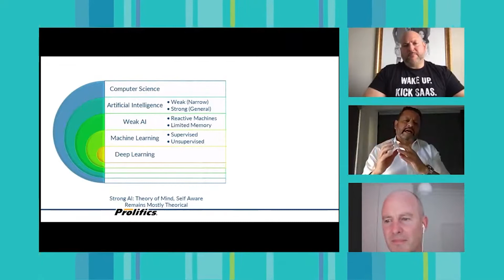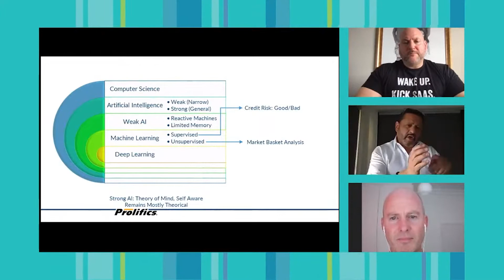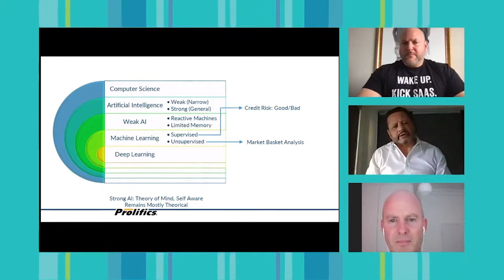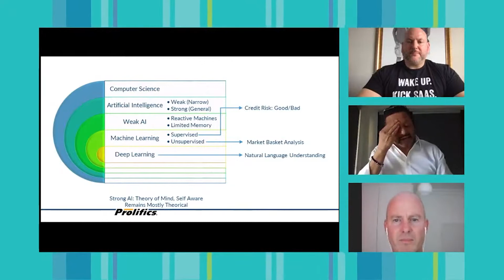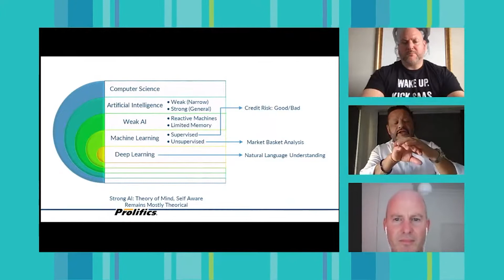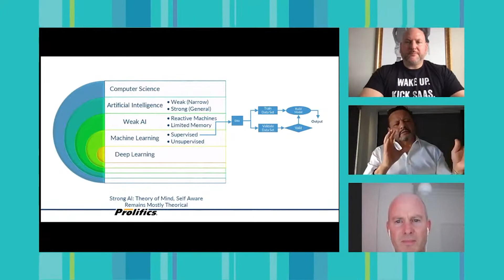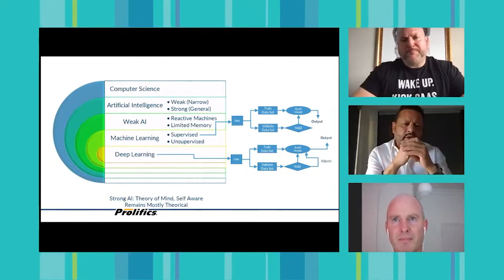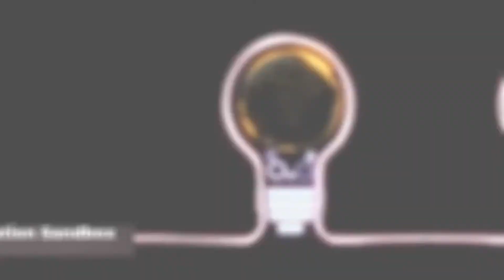Innovation Sandbox Intelligent by Design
Artificial Intelligence – what it is, what it isn’t, and what it can be! Chief Data Scientist Michael Gonzales, PhD (Dr. G.) joins Prolifics CTO Greg Hodgkinson and host Matt Garst in the Innovation Sandbox to discuss all things AI. These experts will share unique insights, identify ways companies can take advantage of AI today and reveal opportunities many of us may not realize exist.